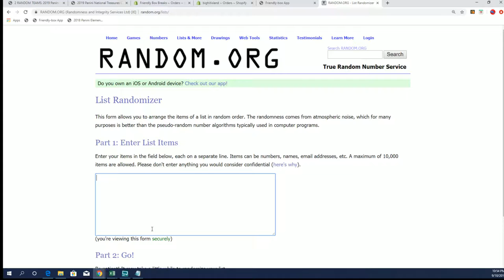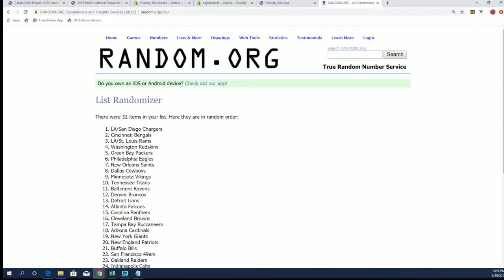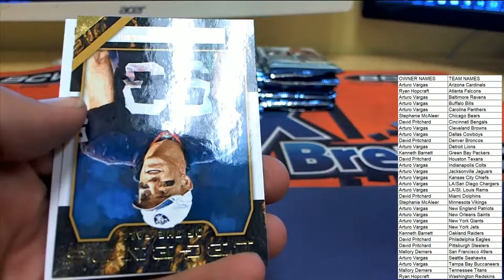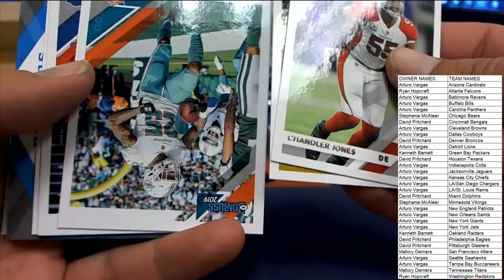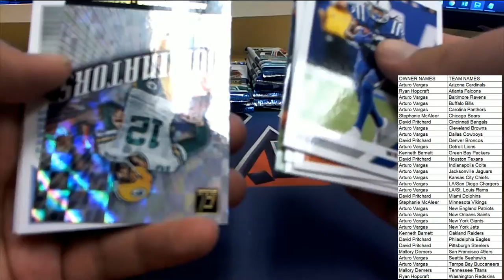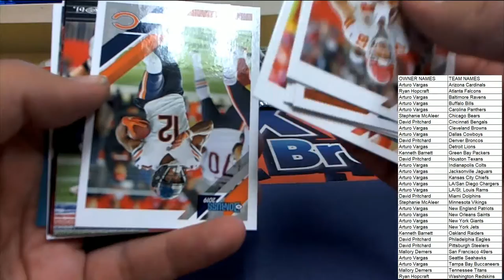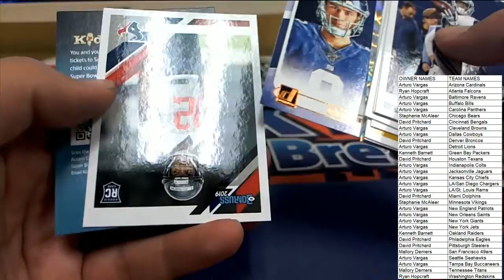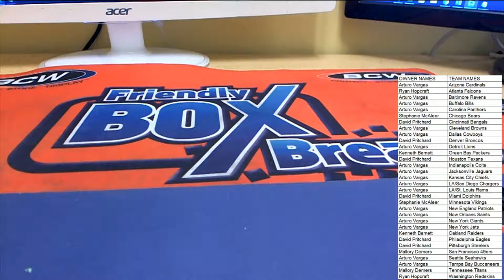2019 Panini Donruss Football Hobby Box ID 19PADONFBRT104B